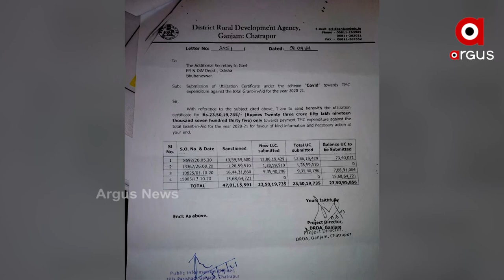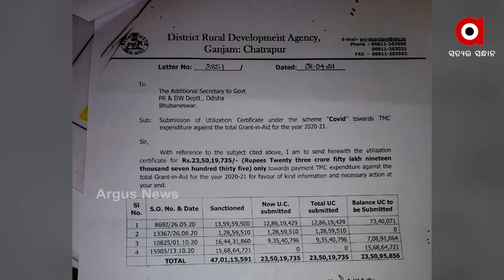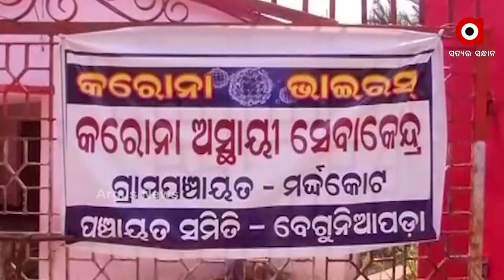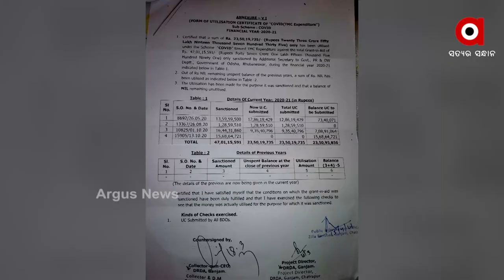କୋଭିଡ ନାଁରେ ବଡ କେଳାଙ୍କାରୀ | Scams carried out in Ganjam under schemes for COVID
କୋଭିଡ ପରିଚାଳନାରେ ଖର୍ଚ୍ଚ ହୋଇଛି 47 କୋଟି...ହେଲେ ପ୍ରଶାସନ ପାଖରେ ରହିଛି 23 କୋଟି ଟଙ୍କାର ବିନିଯୋଗ ପ୍ରମାଣପତ୍ର...ଅଧାରୁ ଅଧିକ ଟଙ୍କାର ହିସାବ ନାହିଁ ପ୍ରଶାସନ ନିକଟରେ...ଦେଖନ୍ତୁ ଆମର ଏକ୍ସକ୍ଲୁସିଭ ରିପୋର୍ଟ...